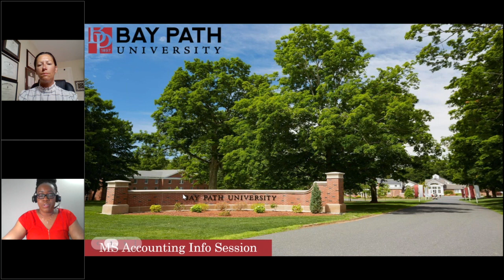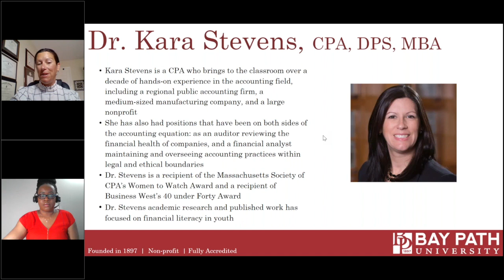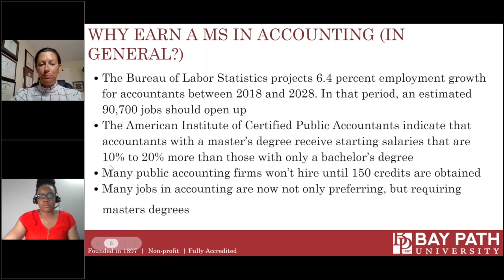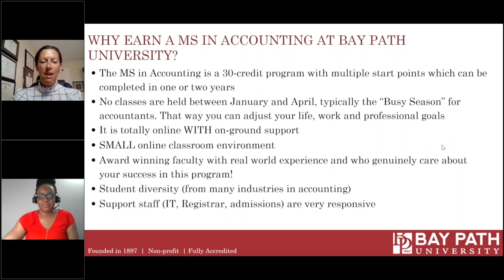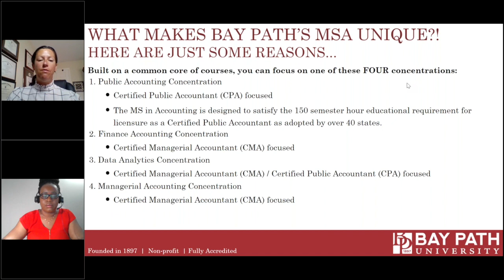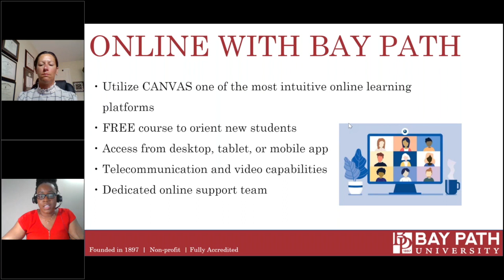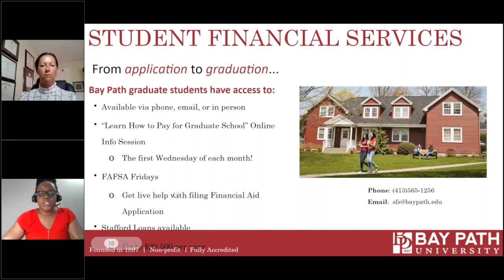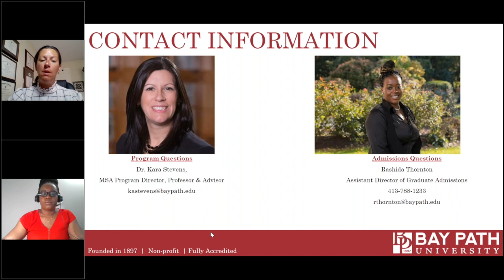Master of Science in Accounting Information Session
Watch Bay Path University's Master of Science in Accounting program information session to learn about the program.